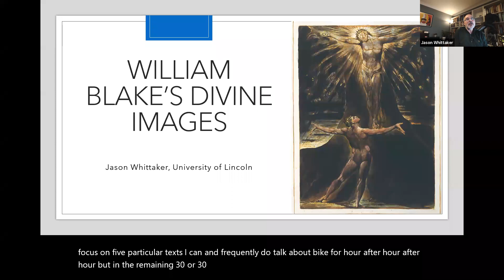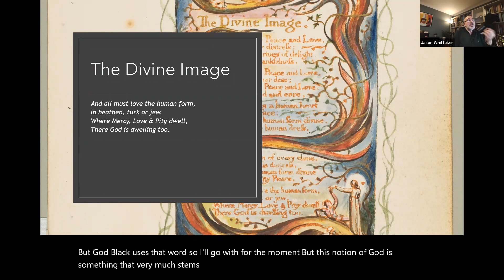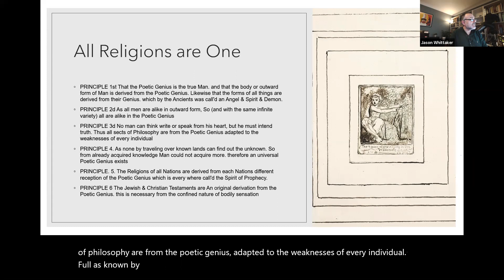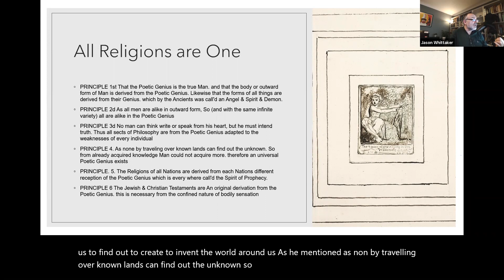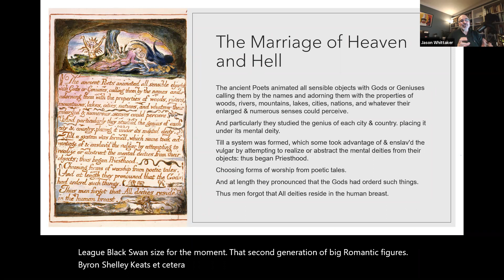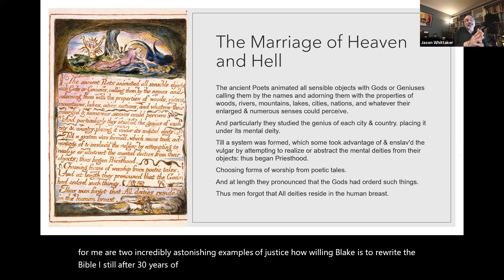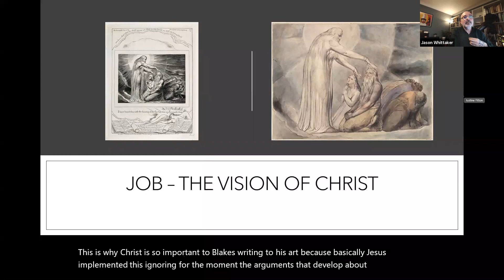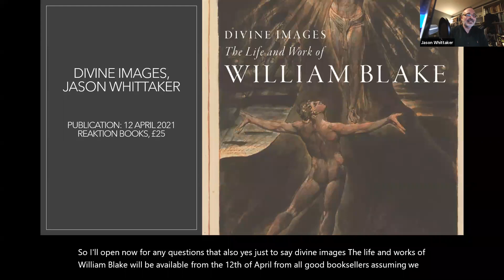Divine Images with Prof Jason Whittaker